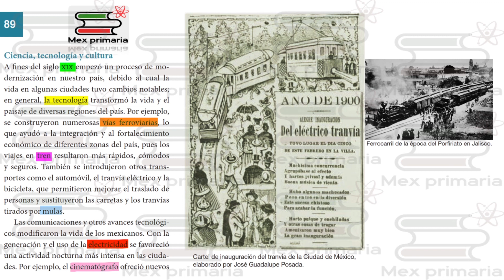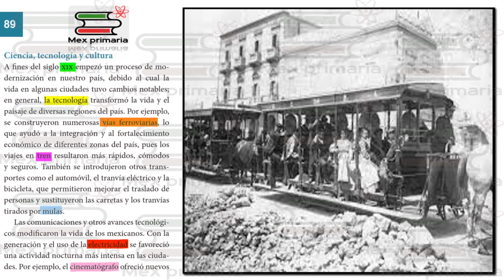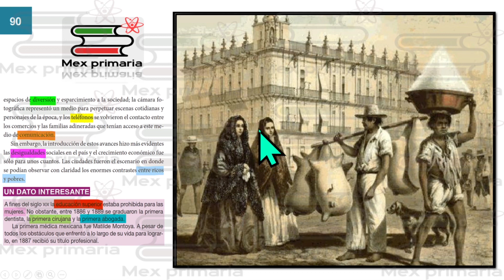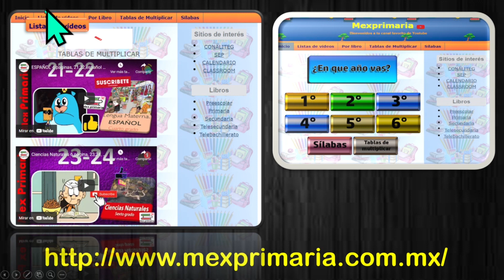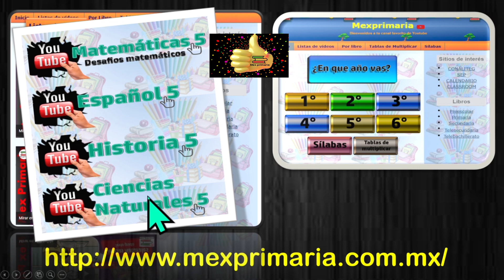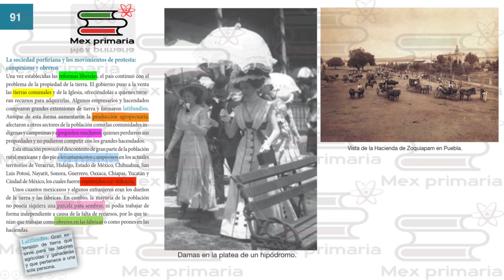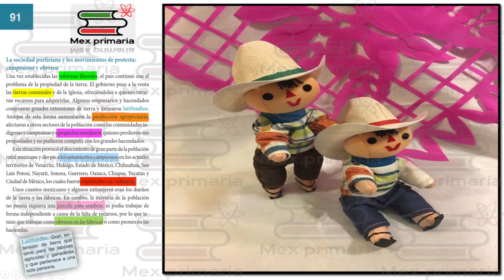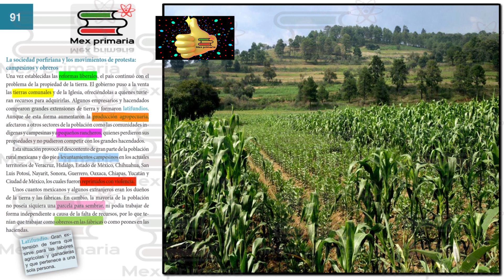Historia 5 pagina, 89,90,91, historia quinto grado pag, 89,90,91, Historia 5 pag 89,90,91,